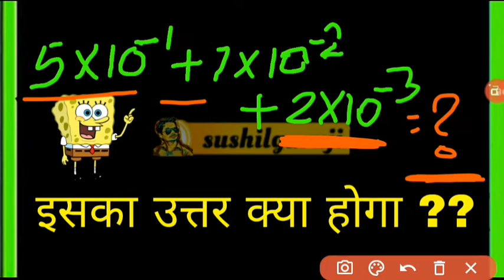आईये इस प्रश्न का उत्तर जानते हैं ।। सुशील गुरुजी